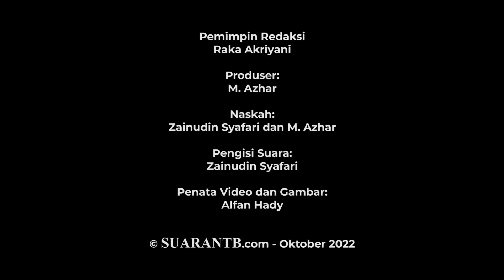Peserta Ironman Dapat Sambutan Meriah dari Warga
Event Internasional Ironman 70.3 Lombok yang digelar Sabtu 8 Oktober 2022 berlangsung seru. Sebanyak 406 peserta dari 33 negara beradu cepat dan berupaya merebut podium dalam event olahraga ini. Para peserta terdiri dari 364 peserta individual dan 42 peserta estafet yang tergabung ke dalam 16 tim.

Para peserta dilepas langsung oleh Gubernur NTB Zulkieflimansyah di venue utama yaitu di Hotel Holiday Resort, Lombok Barat pukul 06.00 Wita.

Menariknya, setiap jalan yang dilalui para peserta, mereka mendapat dukungan dan sambutan yang sangat meriah. Termasuk dari kelompok pelajar yang menyambut mereka dengan memakai baju adat dan berdiri di pinggir jalan yang dilalui para peserta.

Executive Director ISM, Arie Sukirno sebelumnya mengatakan ada 250 peserta lokal dan 156 peserta internasional dari 33 negara termasuk Indonesia. Di gelaran Ironman 70.3 Lombok tahun 2022 ini, terdapat 3 peserta asal NTB, yaitu M. Kadri, Yan Bachtiar dan Qori. Nama terakhir yang disebut merupakan atlet perempuan.

Ironman sendiri merupakan kiblat dari olahraga Triathlon yang menjadi olahraga dengan platform terbesar di dunia. Para peserta triahlon harus melewati tiga tahapan sekaligus, mulai dari One Lap-Swim Course (berenang 1,9 Km), One Lap-Bike Course (bersepeda 90,1 Km) dan Two Laps-Run Course (berlari sejauh 21,1 Km) sampai ke finish.